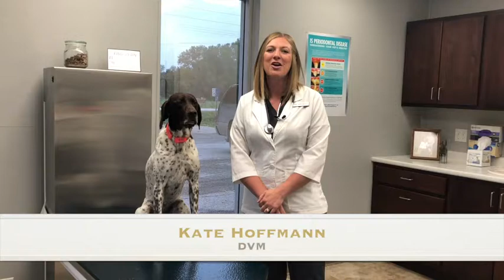Member Spotlight: Atlantic Animal Health Clinic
Atlantic Animal Health Center | Atlantic, Iowa